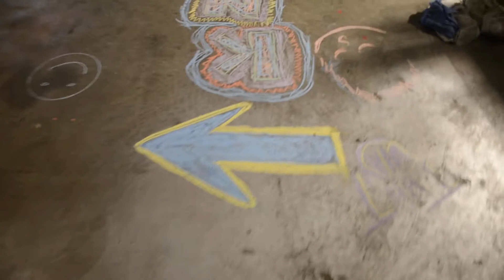Late Night Spooky Shop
I took a little break from cleaning, painting and repairing to let you see how spooky it is out there late at night. I have a vivid imagination and I use it well. That night I started filming and the wind was blowing hard and the giant doors were bashing against the building. You can see in real-time the moment I really get scared on the ladder then coming down and something falling with me saying that scared me and moments later I turn off the camera and hop in the golf cart and take my ass to the house for the night.. I was done. My Uncle had died and we inherited everything including his 60x90 ft fabricating shop and he had everything you can imagine and more tools than god. I spent a year every night going out and just going through things seeing what was there and learning to use them. I would stay out all night long and have the wood stove going and just have the best time you can imagine. except. for those nights I get spooked for whatever reason